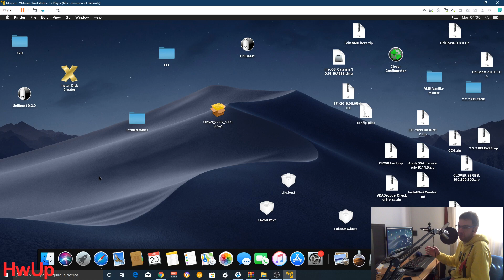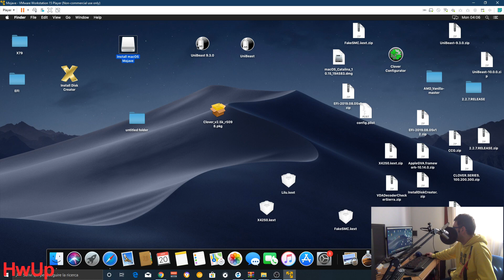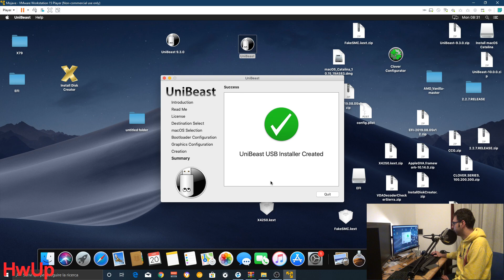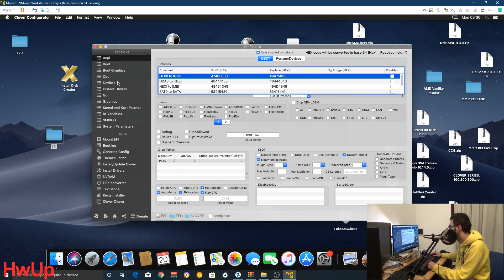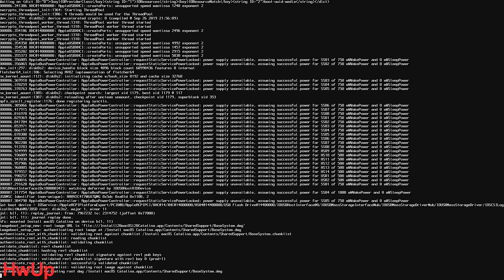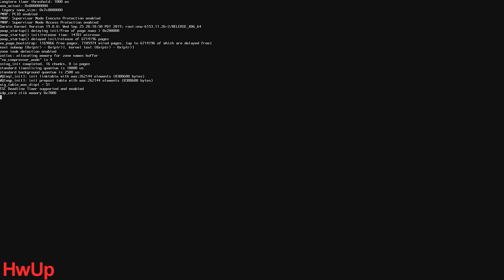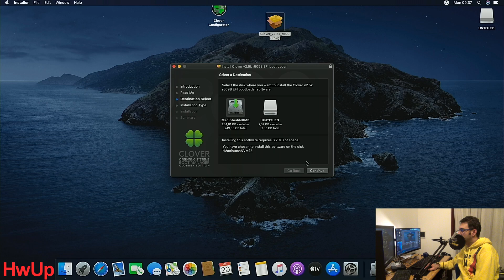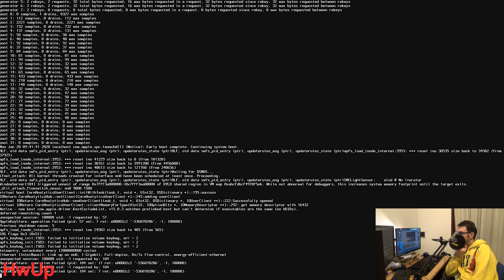Creare Un Hackintosh TUTORIAL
Ciao amici, oggi vedremo come creare un hackintosh da 0 o meglio come programmarlo al fine di installare il sistema Mac all' interno del pc che avrete appositamente costruito.

Come vi accenno nel video vi lascio i link da dove prendo di solito lo "spunto" per gli assemblaggi e la programmazione dei suddetti hackintosh:

NB: tutto questo è a solo scopo informativo non mi assumo responsabilità per il contenuto di questi siti in generale o per chi di voi utilizzerà il loro contenuto, ogni cosa a vostro rischio.

Ciao, di seguito ti lascio il link al mio sito FB per approfondimenti o per contattarmi direttamente sia per curiosità che per nuove configurazioni GAMING/HACKINTOSH

Link al secondo canale dove la tecnlogia non c'è ma nel quale potete seguire me e Nicolò in giro per parchi a tema soprattutto nel periodo estivo e dove se hai meno di 15 anni potrai incuriosirti guardando dei gingilli che Nicolò compra sempre da Tiger (di qualsiasi città)

Tutto il mio "lavoro" è iniziato ed è stato portato avanti grazie anche alla collaborazione con Davide Levorato, mio grande amico e collega di lavoro che mi ha procurato moltissimo materiale per i miei video, a volte sfruttato bene altre no. Vi lascio i Link al suo canale che adesso inizia ad occuparsi di hardware, assemblaggi ecc... e cerchiamo assieme varie collaborazioni, quindi probabile che ci vedrete in qualche suo o mio video assieme

NB: Il mio "lavoro" così come la qualità dei miei video migliorerà nel tempo, per ora purtroppo mi devo accontentare di quello che riesco/posso fare, stò cercando di fare crescere il canale in ogni modo possibile e nel tempo spero potrai trovare ciò che cerchi grazie al mio impegno, quindi se tutto non è come dovrebbe essere porta pazienza perchè non sono un videomaker di professione e attrezzatura e qualità video sebbene io cerchi di fare sempre meglio non saranno all'altezza di altri canali, ti prego quindi di avere pazienza ed accettare quello che c'è fino a questo momento.
Il canale crescerà lentamente, investendo tempo e soldi e sia io che Davide ci stiamo organizzando al meglio per cooperare ed essere molto più produttivi.

Ultima cosa: offese, prese in giro, heaters ecc ecc non saranno tollerati, ogni commento poco costruttivo, offensivo o comunque non attinente al video in oggetto sarà cestinato senza risposta.
Se sei un canale e vedi qualcosa di tuo sui miei video ( cosa che io non faccio mai), sei pregato prima di denunciare il falso di contattarmi e dirmi dove stò violando la tua proprietà intellettuale, grazie